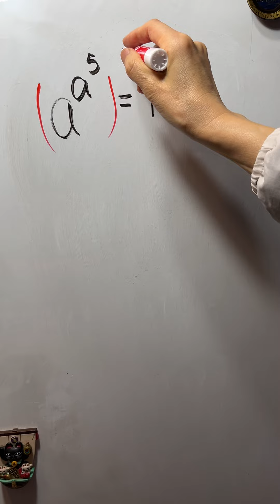Mental Math - hard exponential#mathskills